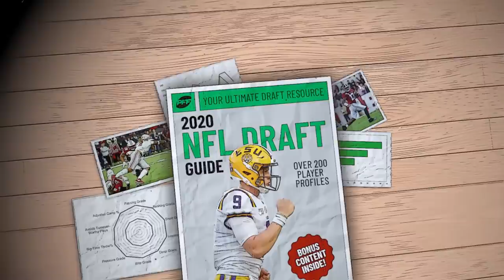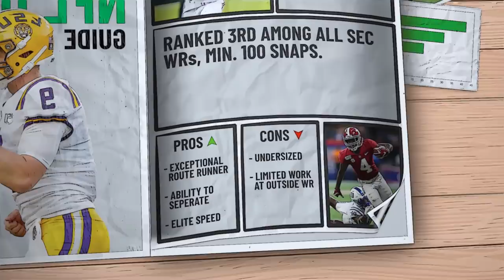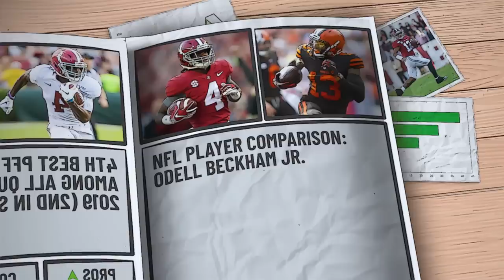Jerry Jeudy: 2020 NFL Draft Profile | PFF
PFF's Mike Renner and Austin Gayle discuss Alabama WR, Jerry Jeudy. Mike and Austin discuss Jeudy's college career, his strengths and weaknesses, and give an NFL player comparison.